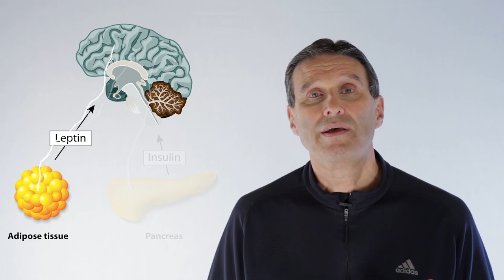How Your Brain Is Preventing Weight Loss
The Whipple Way 4 Week No Fluff Weight Loss Program

brucewhipplefitnessfromscience